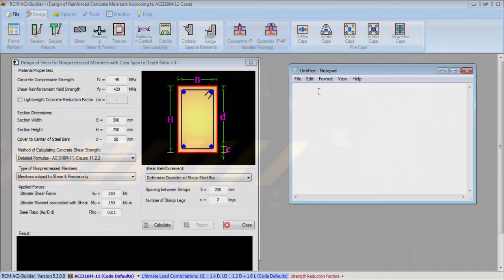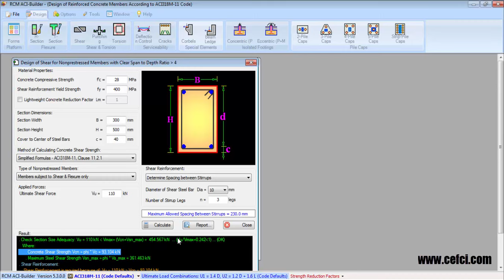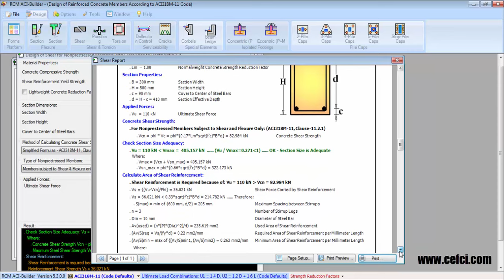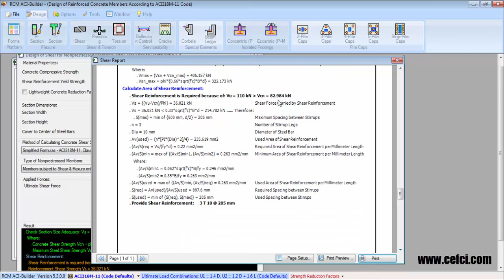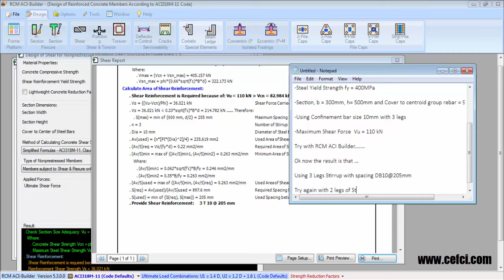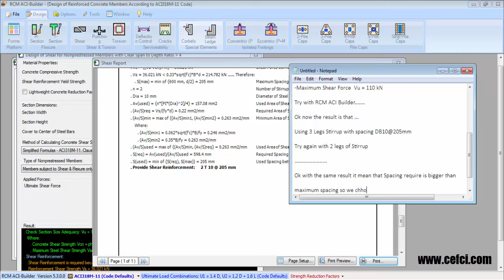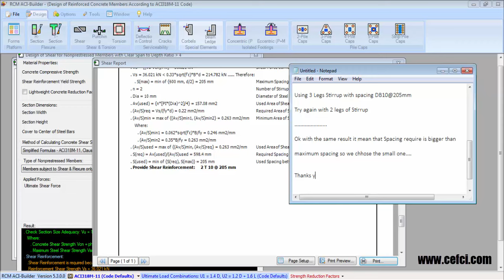RCM ACI Builder-How to Design of Vertical Stirrup in Concrete Beam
In this Video RCM ACI Builder-How to Design of Vertical Stirrup in Concrete Beam tutorials, We show you how to Design of Vertical Stirrup in Concrete Beam, In this video will detail you about the process to Design of Vertical Stirrup in Concrete Beam, please have a look in this video thank.!